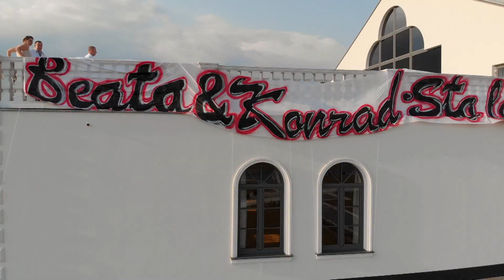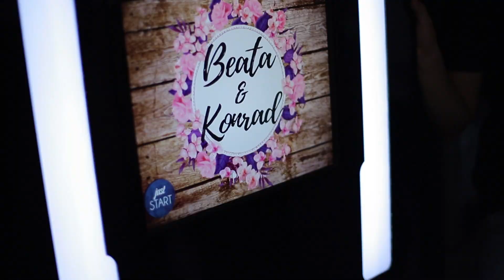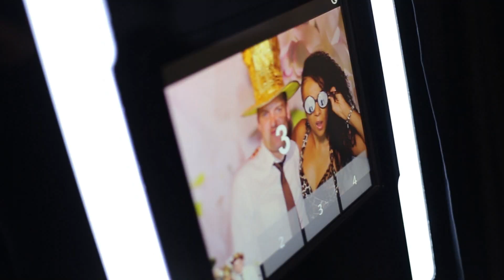Beata i Konrad